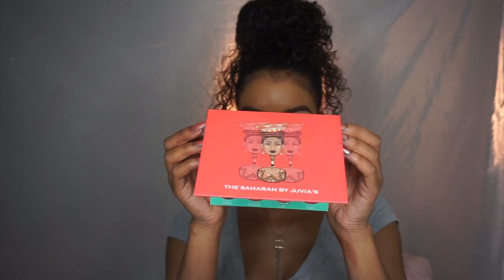How To Cut Crease for Hooded Eyes ft Juvia's Place Fenty Beauty & Kylie Cosmetics| Lemonadee Jade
Hiiiiii beauties 🧡
I asked you guys on my instagram what tutorial you'd like to see next, & although it was a tie cut crease was winning the majority of the time So I created this super fun cut crease ft Juvia's Place The Saharan Palette, Fenty Beauty & Kylie Cosmetics! 🧡
I hope you enjoyed this makeup tutorial & learned how to cut crease like a PRO!

Keeping Up With Jade:
IG & Twitter: lemonadeejade

Product Details:
Juvia's Place Saharan Palette
Fenty Beauty Hu$tla Baby
Kylie Cosmetics blush "barely legal"
Kylie Cosmetics matte liquid lipstick "Angel"
LA Pro Girl concealer "cool tan"
Maybelline Superstay foundation "warm sun"
NYX Cosmetics eyeliner "aqua green"
MAC Cosmetics skinfinish "dark deep"
EylurexJasmine Brown Lashes "Jaybee"